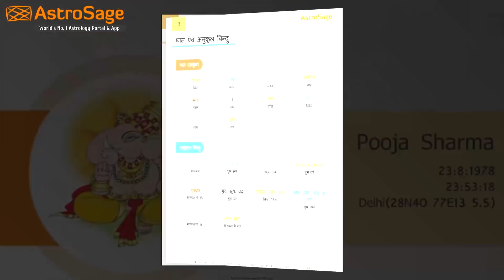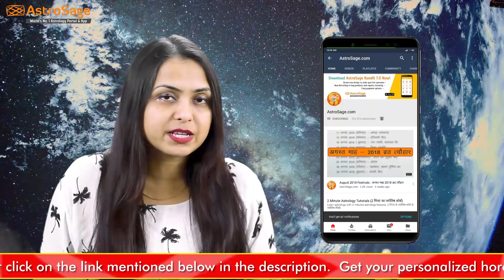Aaj Ka Rashifal | 11 March 2020 | आज का राशिफल | Rashi Bhavishya | Horoscope Today | Dainik Rashifal